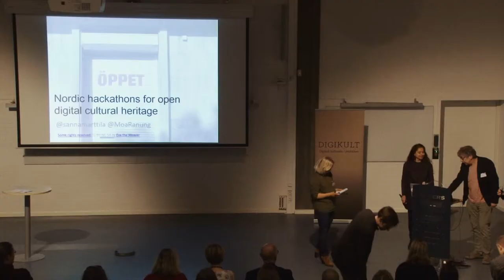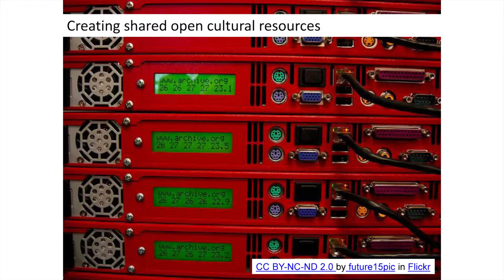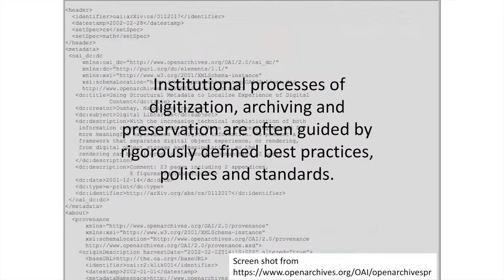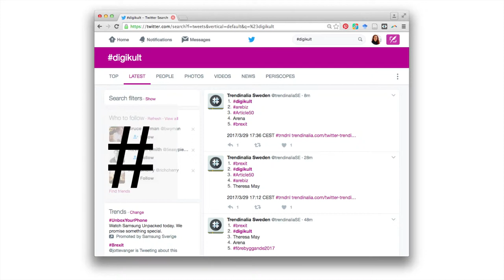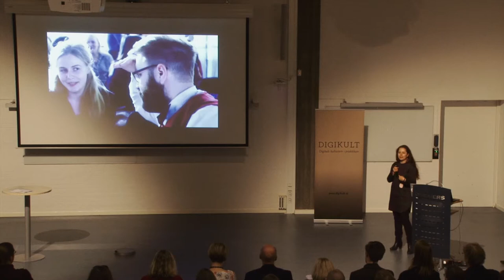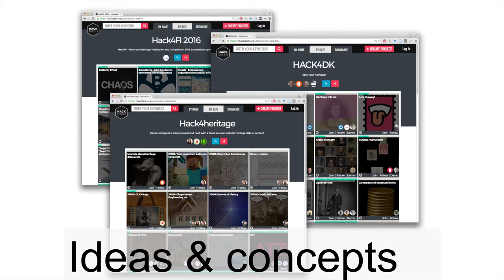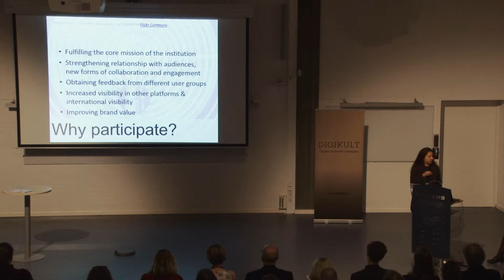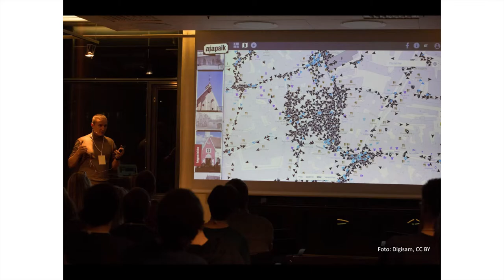Nordiska hack för öppet digitalt kulturarv - Moa Ranung och Sanna Marttila, Digikult 2017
Vad händer när man samlar personer med olika kompetens och erbjuder dem att laborera fritt med öppet digitalt kulturarv? Under 2016 hölls genom ett nordiskt samarbete fyra nationella hack som tog reda på det. Följ med på en resa bland mytiska väsen och museiappar och få svar på frågan: Varför?

Moa Ranung – Projektsamordnare på Digisam, samordningssekretariatet för digitalisering av kulturarvet, vid Riksantikvarieämbetet. Hon var projektledare för det kreativa eventet och hacket Hack4Heritage 2016 och är fascinerad av gränslandet mellan verklighet och fiktion, nutid och dåtid, analogt och digitalt. Sanna Marttila var projektledare för Hack4Finland 2016 och processledde Hack4Heritage. Hon sitter i The Open Knowledge Finland Board och arbetar aktivt med den finska GLAM-sektorn.